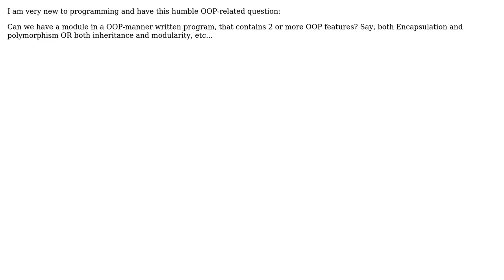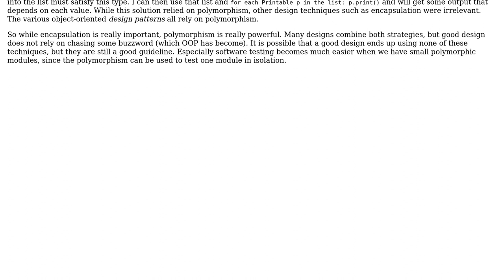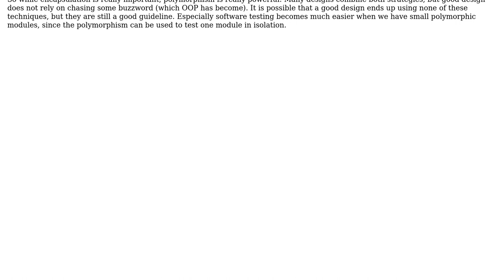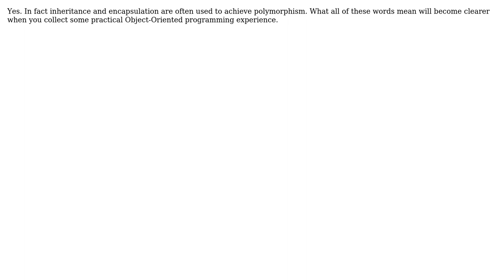Software Engineering: Shall I call this "Multitasking" in OOP? (3 Solutions!!)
Software Engineering: Shall I call this "Multitasking" in OOP?